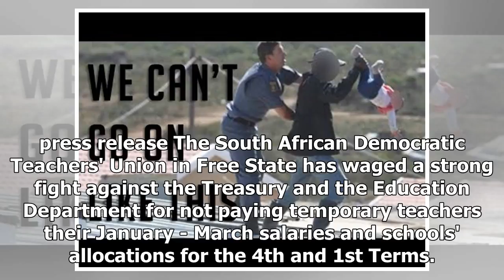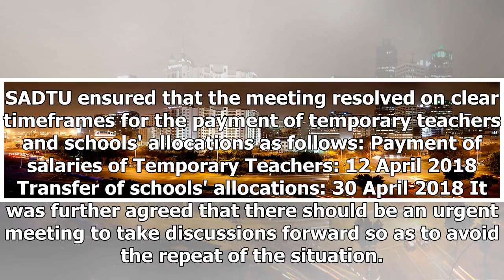Breaking News | Sadtu Free State Fights for Payment of Temporary Teachers and Allocations to Schools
press release The South African Democratic Teachers' Union in Free State has waged a strong fight against the Treasury and the Education Department for not paying temporary teachers their January - March salaries and schools' allocations for the 4th and 1st Terms. The Department of Education's failure to pay the temporary teachers constituted unfair labour practice in terms of Labour Relations Act. The Union then tabled the matter for resolution in the PELRC where a decision to seek a meeting wi...